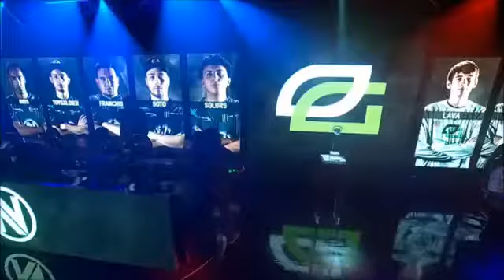Optic vs Envy - Grand Finals MLG Invitational - Gears of War 4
Grand Finals MLG Invitational